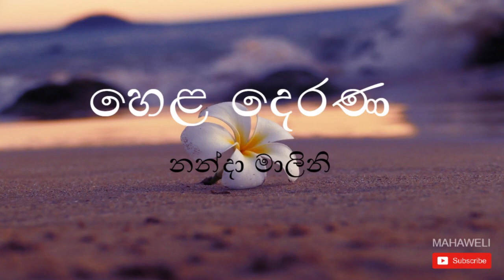හෙළ දෙරණ - Nanda Malini - Buddhanu Bawena - Hela Derana jana jayath - Budu guna Gee